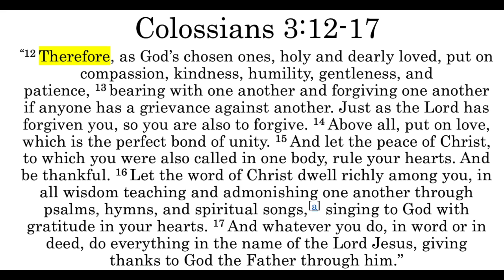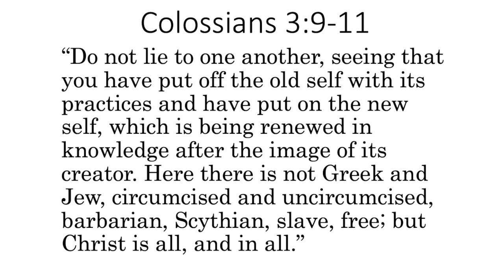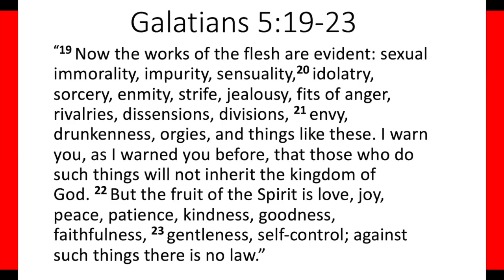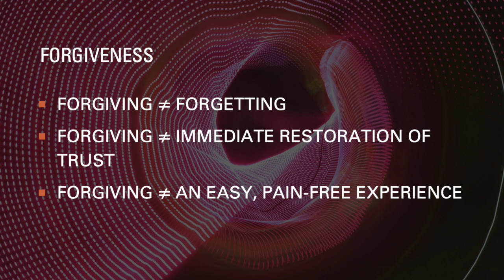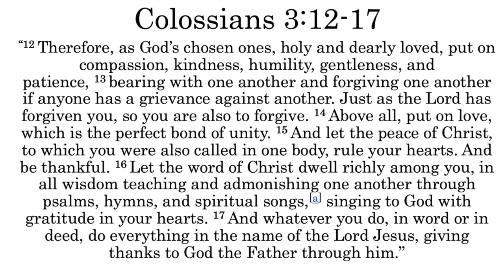"A Journey Through Colossians" Episode 7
Sam and Raydon go through Colossians 3:12-17 and discuss forgiveness, biblical unity and the importance of modeling Christ.